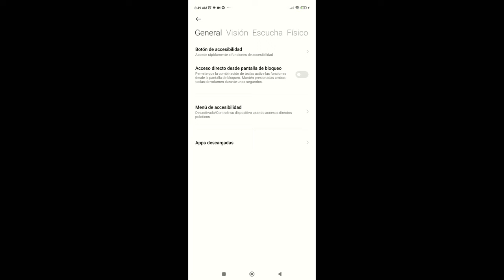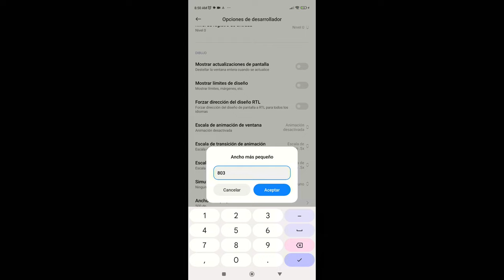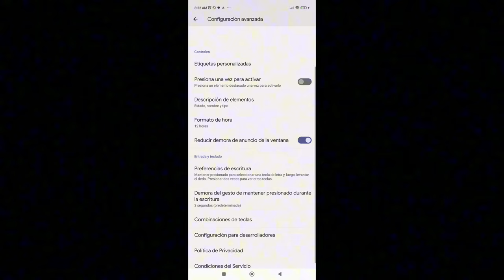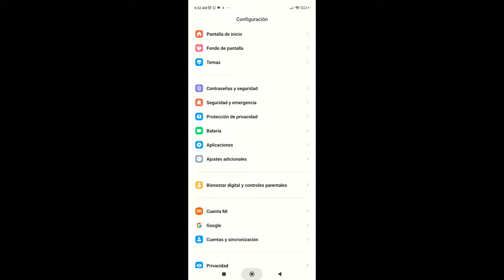ESTA ES TODA MI CONFIGURACION Transforma Tu Xiaomi Como L GANG👹 Furla x🔥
HOlis broder si te gusto el día me gustaría que me dejara su grandioso like💪💪🔥🔥

Me quieres APOYAME en mi Instagram📲📲📲🔥

GRASIA
TAG DE IGNORO
esta es toda mi configuracion,accesibilidad con interruptores,free fire,configuracion free fire,sensibilidad free fire,esta es la sensibilidad de l gang con interrutores,sensi hack,asi le muestro mi had cam,muestro mis dedos a zelika